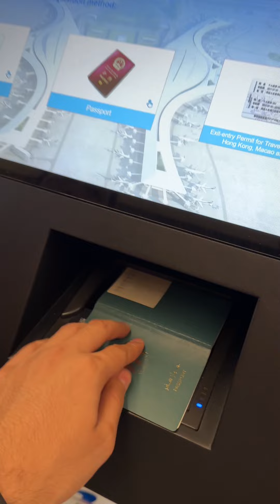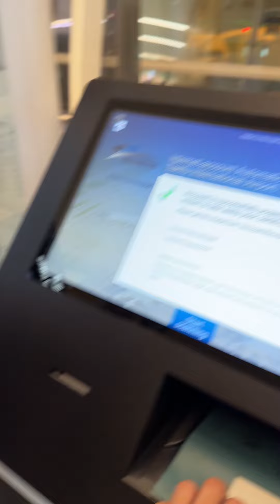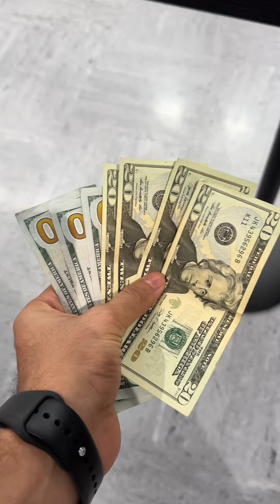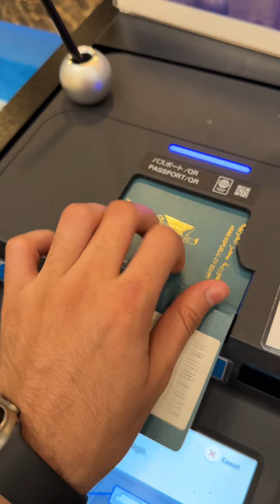لحظه وصولي الي اليابان🇯🇵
روحت اليابان شوفو انا وصلت ازاي من اليابان وعديت من المطار